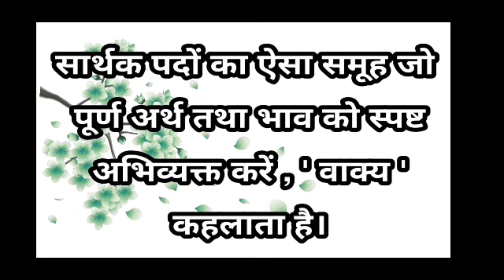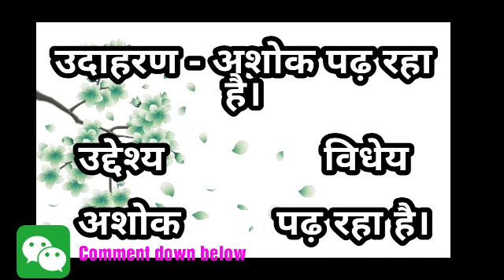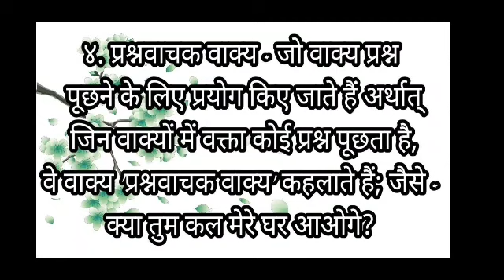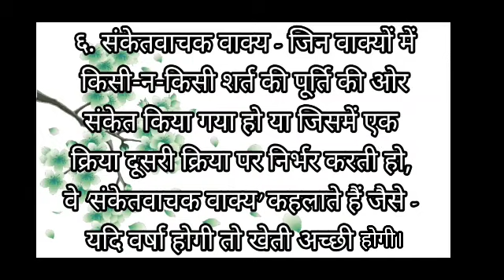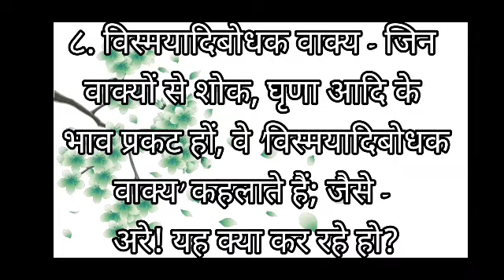Arth Ki Drishti Se Vakya Vichaar | Hindi Grammar | Easy Explanation In Hindi